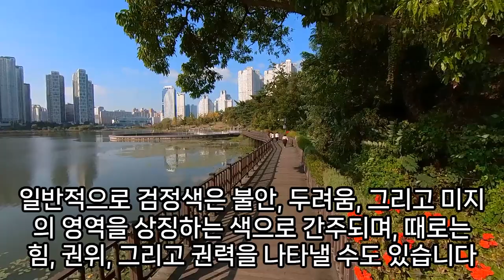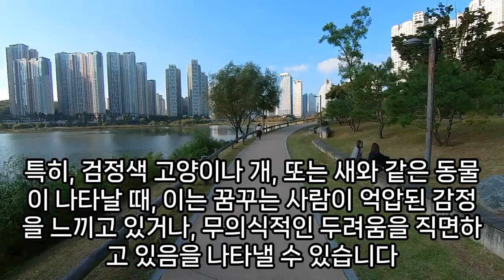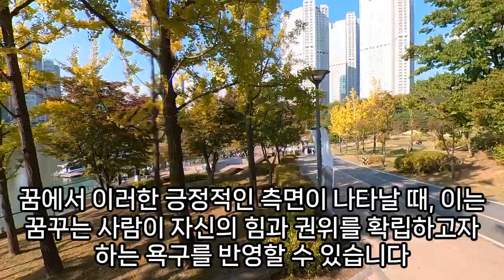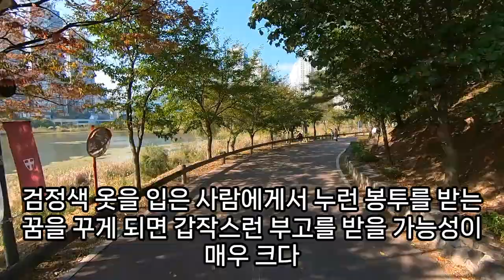검정꿈, 검정 관련 꿈, 검정 구두꿈, 검정스타킹, 검정가방, 검정색이 보이는 꿈, 검은색꿈, 검정 신발 꿈, 검정옷꿈, 위험을 암시하는 꿈, 예언, 예지몽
검정황소꿈, 검정드레스입는꿈, 꿈해몽검정상복, 검정물고기꿈, 검정색꿈, 손톱이검정색으로변하는꿈, 검정벌레꿈, 입에서검정덩어리나오는꿈, 검정가방꿈해몽, 검정지렁이꿈, 꿈해몽검정양복입는남자, 검정색신발꿈, 검정거미꿈, 검정물고기잡는꿈, 검정신발이없어지는꿈, 검정승용차꿈해몽, 검정양복꿈, 검정상복꿈, 검정신발꿈, 검정옷을입은꿈해몽, 검정구두꿈, 검정구두를흐르는물에씻는꿈, 검정가방꿈, 검정옷에관한꿈, 검정구렁이꿈, 검정구렁이꿈, 검정색저고리꿈, 검정강아지가아픈꿈, 검정양복입은꿈, 검정신발잃어버리는꿈, 검정상복꿈, 검정물고기가날아오는꿈, 검정상복을입은꿈, 몸에검정물감꿈, 검정구두에관한꿈, 검정옷꿈, 검정모자꿈, 검정물뱀에물리는꿈, 검정옷을선물하는꿈해몽, 검정옷꿈, 검정드레스를입는꿈, 검정옷입는꿈, 검정색꿈해몽, 검정콩선물받는꿈, 검정양복꿈해몽, 검정색옷을입은꿈, 검정구두꿈해몽, 검정구두꿈, 검정양말벗는꿈, 우편함에검정리본이붙어있는꿈이있는꿈, 검정색양복꿈, 검정한복입는꿈, 검정색예복에관한꿈, 검정벌레꿈, 검정양복입고나가는꿈해몽, 검정색브래지어꿈, 검정고무신을신고뛰어가는꿈해몽, 검정막대기꿈, 검정색옷꿈, 검정콩꿈해몽, 검정꿈해몽